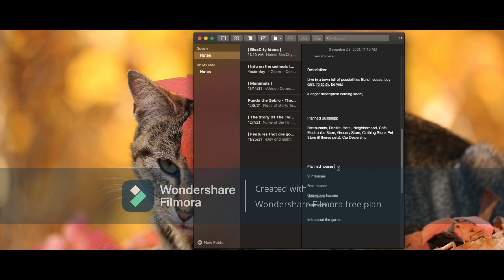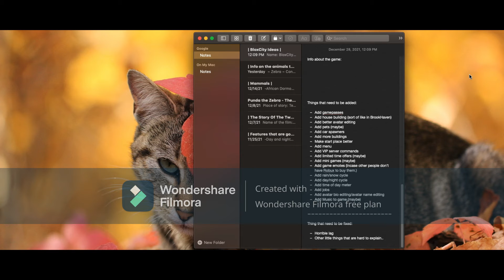Info on my RolePlay game - Roblox Studio - BloxCity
Hello, this is my new RolePlay game i've been working on for a few weeks now, and i thought I would show y'all what i've done so far. Hope you enjoy!

The game will probably be released around January, February or March next year sometime, but i'm not sure yet.